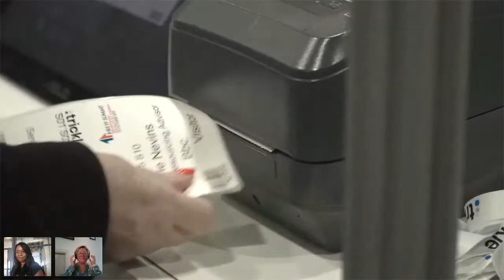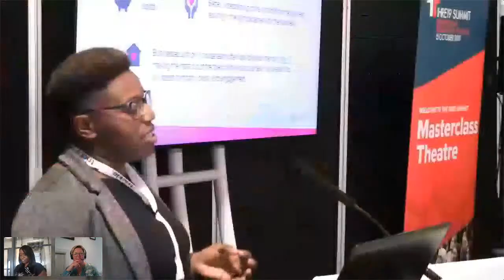NORA Webcast Series: Jo Burke & Rebecca Fielding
In this show, in a change from our usual format, we profile the upcoming In-House Recruitment Expo 21 Virtual Event on 12th October.